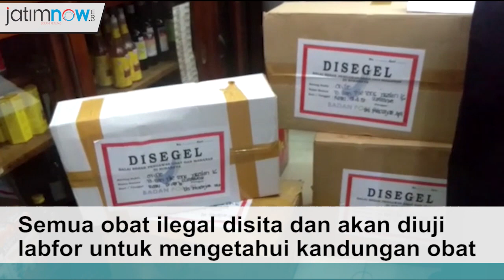BBPOM Surabaya Grebek Dua Toko Obat di Jalan Jagalan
Dua toko itu adalah Ban Tjie Tong dan Ban Seng Tong, Dari dua toko obat itu disita 34 item (780 kemasan) obat ilegal. Semua obat ilegal disita dan akan diuji labfor untuk mengetahui kandungan obat.

Video Journalist : Narendra Bakrie
Editor : Oktavian Dio